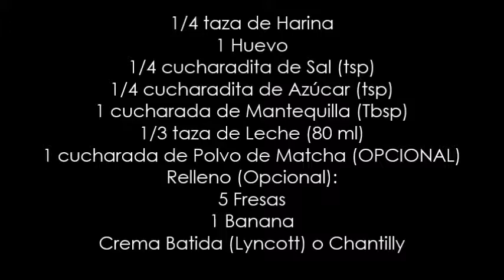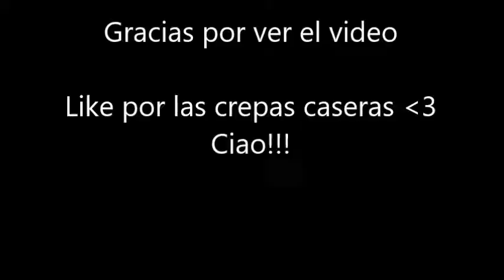Crepas Japonesas / Crepas en Cono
Hola a todos (:

¿Cómo les ha ido? Estamos con otra nueva receta, y nada mejor para un domingo en la tarde/noche como unas crepas al gusto :P Rinde para 2 personas APROX.

INGREDIENTES:
1/4 taza de Harina
1 Huevo
1/4 cucharadita de Sal (tsp)
1/4 cucharadita de Azúcar (tsp)
1 cucharada de Mantequilla (Tbsp)
1/3 taza de Leche (83 ml)
1 cucharada de Polvo de Matcha/Té Verde (OPCIONAL)

Relleno (OPCIONAL):
5 Fresas
1 Banana
Crema Batida (Lyncott) o Chantilly

Notas:
La parte del relleno es al gusto, así como el polvo matcha que ocupé por lo que no se preocupen si no tienen, también hay muchos tipos de rellenos que pueden hacer para este tipo de crepa.

SI QUIEREN UN VIDEO CON DIFERENTES RELLENOS No olviden dejar su comentario o ideas de relleno

Ciao!!!